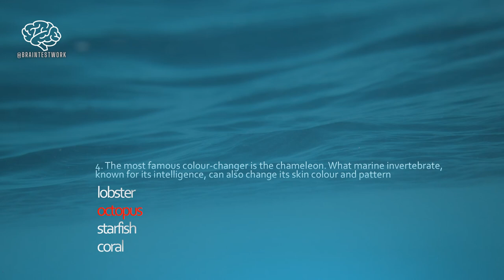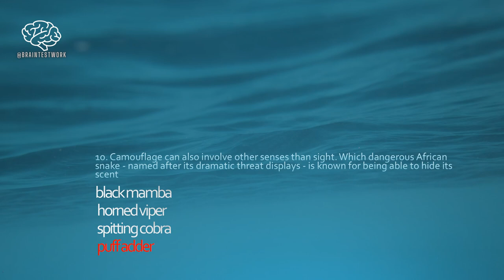The Brain Test-70 (GK-7) | General Knowledge | معرفة عامة| सामान्य ज्ञान | 基本知识 | Общие знания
1. Budgerigar

Budgerigars, also known as parakeets, are little parrots found throughout the lower rainfall areas of Australia. Their favourite foods are assorted seeds from wild plants. Roaming free, their natural colouring is green and gold, but when bred in captivity, budgies (as we call them here) can be designed in an amazing array of other beautiful colours. Yet, to keep these lovely little creatures caged up is just a little bit heartbreaking.

2. Eastern bluebird

The eastern bluebird loves to live in areas of open woodland, farms and orchards right throughout the state of Missouri. So common is it there that it has been named as the state bird of same. The little bluebird could be considered an omnivore of sorts.

3. Ashy Minivet

Although most minivets come in warmer colours, the ashy minivet can only be found in soft tones of grey, white and black. Its song is somewhat akin to a coloratura soprano, as it is very high and sweet. Found in eastern Asia only, the ashy minivet is one of the few passerines that moult twice a year.

4. Umbrella bird

The umbrella bird from South America, with its large inflatable wattle dangling from its neck, is one of the most unusual looking birds I've ever seen. Named for an umbrella because of its distinctive crest, it's that wattle that is so fascinating. It is inflated by the bird for the purpose of making very loud, booming calls - a little like Pavarotti in the rain.

5. Toucan

Toucans are primarily fruit eaters, but now and then lower themselves to eat an insect or two. With bodies approximately the size of a crow, this fascinating and brightly coloured bird has a huge beak which, comically so, it uses to fence and wrestle. For the life of me, I can't help but be reminded of American actor and noted philanthropist, Danny Thomas, whenever I see one.

6. Immaculate Antbird

The immaculate antbird can be found in the forests of the Andes along the west coast of South America. Also known as the blue-lored antbird, its name reflects the fact that it can be found wherever army ants are located. Those cannibalistic creatures are part of its everyday diet.

7. Frigatebird

This large and fascinating bird can be found in most tropical and subtropical oceans throughout the world. Both the male and female are coloured black for the most part, with the female having a dash of white on her belly. One must have a touch of colour, my dear.

8. Ultramarine kingfisher

Found throughout the Solomon Islands and Papua New Guinea, the ultramarine kingfisher lives in the forested areas of these countries, where it likes to sit quietly camouflaged in trees waiting for its prey to wander by, before swooping down to attack it. Oh, I say, that's dirty pool, old chap! Sometimes, as a break from that everyday routine, it decides to display itself out in the open - but the result is still the same. Breakfast.

9. Lorikeet

These beautifully coloured Australian birds can be found anywhere in areas with trees that bear soft fruit and nectar gathering blossoms. They particularly love native Australian trees and bushes of course, and one swears when a flock of them descends on them to feed off their nectar that they sometimes become intoxicated.

10. Beautiful Firetail

The beautiful firetail is a species of finch also from Australia. That snippet of information fascinated me as I didn't realise we had them here. Aha, this is why - they're from the south-east of Australia, but this "bird" is not. The beautiful firetail is a chubby little thing that comes with black rings around each eye, a red beak, and dark red tail feathers - dressed a little like the phantom of the opera, or Zorro, if you're feeling fanciful.